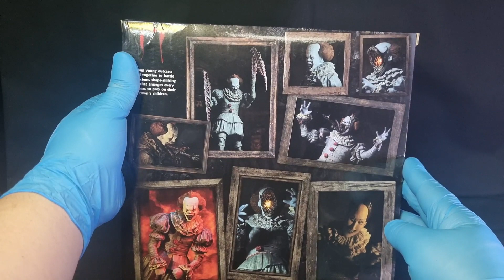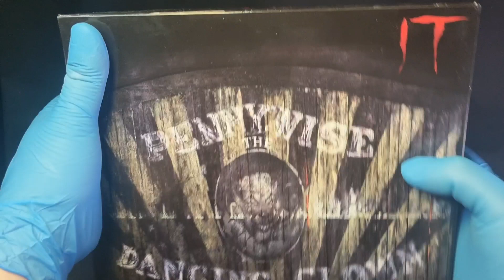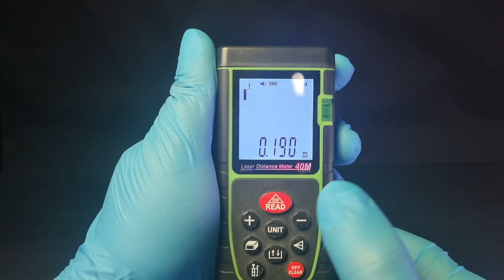Neca It The Movie 2017 Dancing Clown Ultimate Pennywise Figure Review (네카 페니와이즈 리뷰)(댄싱클라운)(그것 피규어)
네카에서 발매한 그것 리메이크 버전의 댄싱 클라운 페니와이즈 피규어 리뷰 입니다.
(Neca Dancing Clown Ultimate Pennywise Figure)

안녕하세요. 네트라핌 입니다.

오늘은 영화 그것 (2017) 댄싱 클라운 버전의 페니와이즈 피규어 리뷰를
준비해봤습니다. 7인치 얼티밋 피규어로 발매가 되었는데요.
피규어의 퀄리티도 좋았고요. 얼굴 파츠가 다양하게 있다는 점도 좋았습니다.
특히 led 기능이 있는 데드라이트 얼굴과 거미 다리로 변한 팔 파츠가
만족스러웠습니다.

페니와이즈를 좋아하시는 분들께 강력 추천합니다.